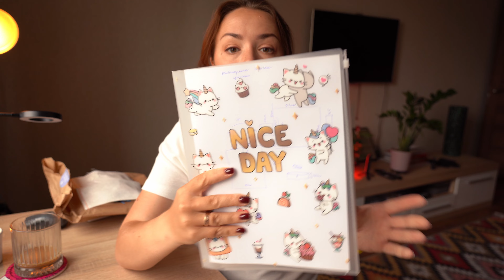Складна вишивальна зима. Розкриваю секрети і планую сорочки на холодну пору року.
Розмовне відео про все на світі, але передусім про плани на сорочки які вимальовуються впродовж крайніх тижнів. Деякі проєкти вже розпочати, деякі тільки намічаються.
Як вам такий формат?

▶ Майстерня Магди Дзвін де я навчалась і вам раджу

▶ Посилання на фейсбук моєї викладачки, у якої можна придбати майстер клас по збиранню сорочки